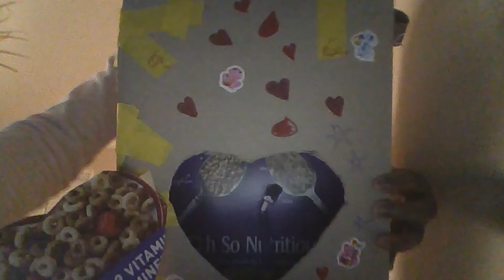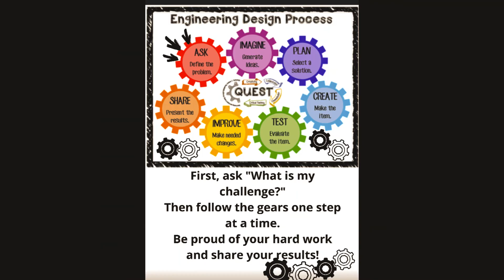Protect a Pilgrim STEM Challenge - Engineering Design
Students used cardboard tubes, aluminum foil, craft sticks, glue, tape, straws and other materials from home to design and construct a shelter would protect a pilgrim from rain, snow and wind for Science Enrichment - 2020.  These are the results.